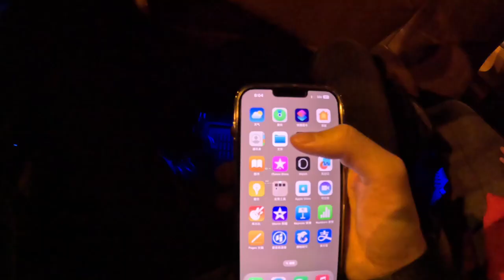2022 哥斯达黎加 Costa Rica Vlog Day 1